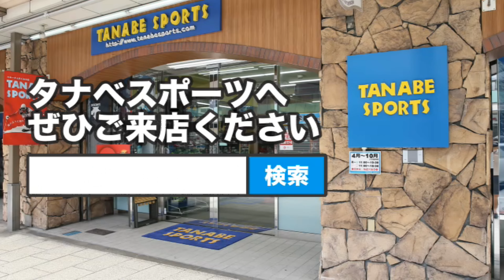リキッドワックスの塗り方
今回のお役立ち情報は「リキッドワックスの塗り方」についてです。

最近はやりのリキッドワックスの塗り方の説明です.

タナベスポーツ
店舗HP
タナベオリジナルLINEスタンプ
vol.1